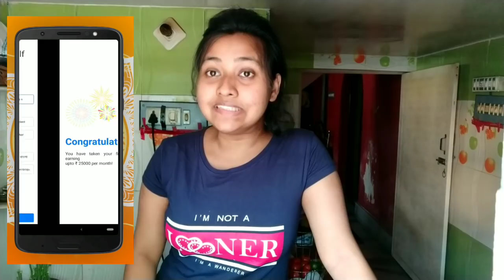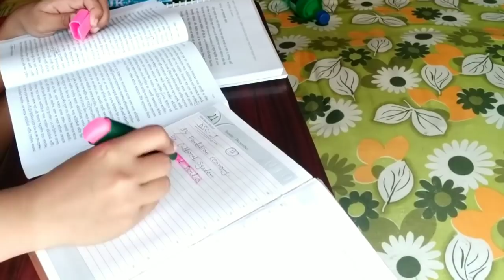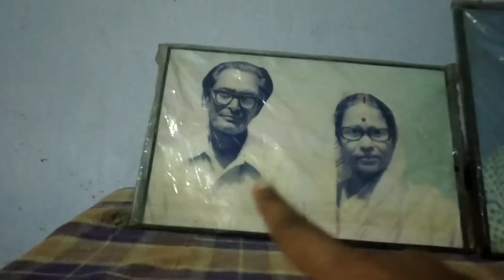কোনো চালাকির প্রয়োজন নেই , চালাকি করে কিছু হয়না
📌📌use my code for shop101 1000 credit as a startup bonus :-  3XTLV7

see ya🥂🥂🥂